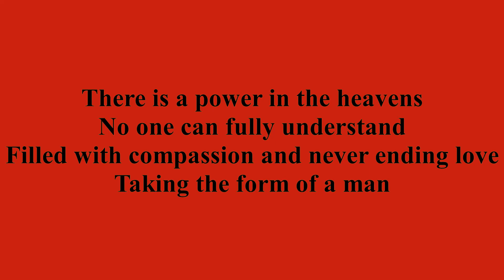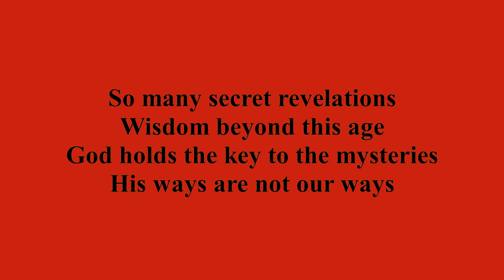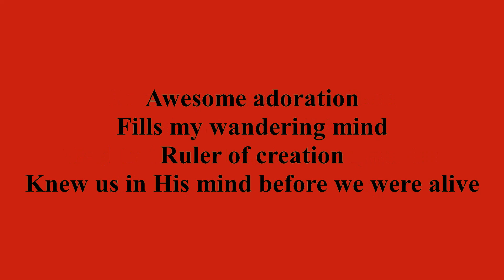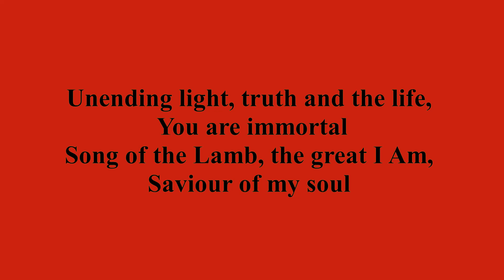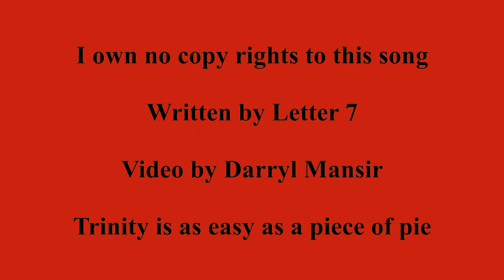Letter 7 - Mystery